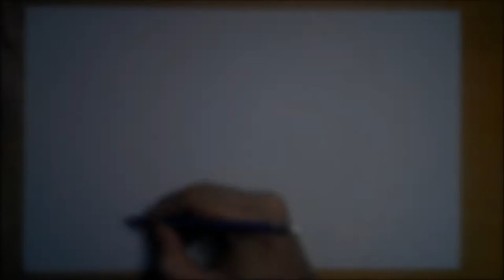Drawing Batman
Quick sketch of Batman :)